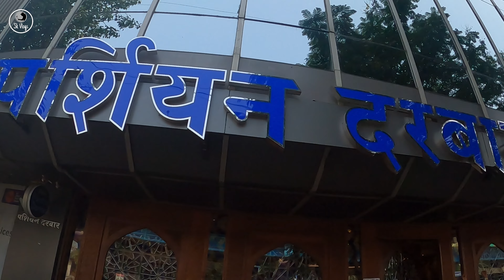Persian Darbar मधील Ename Shaan Thali | Best Thali in Mumbai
Google Map Link :
Parcian Darbar Kurla : Persian Darbar
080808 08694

© All of the content in this video is made by the creator[Shubham Kharivale Sk ].
Content displayed is subjected tocopyright. None of the above content from my any video
should be used without my prior

Ename shan thali
percian darbar kurla
best food in mumbai
kurla percian darbar
thali
chicken thali
matan thali
food
mumbai food
nonveg food
kurla food